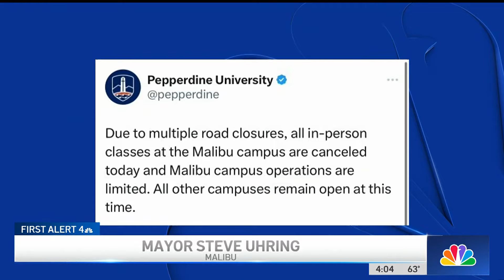Mudslides on PCH close roads in Malibu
Saturated hillsides along Pacific Coast Highway in Malibu have caused mudslides, forcing roads to close without an estimated time for reopening. Christian Cazares reports for the NBC4 News on Feb. 21, 2024.